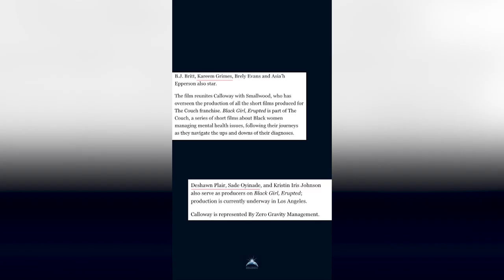CINEMA CONFIDENTIAL/SARAH ARNOTT/MANAGER ZERO GRAVITY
In this episode we talk to the wonderful Sarah Arnott about her way to script consulting, being a manager at Zero Gravity and just useful tips for writers and directors.